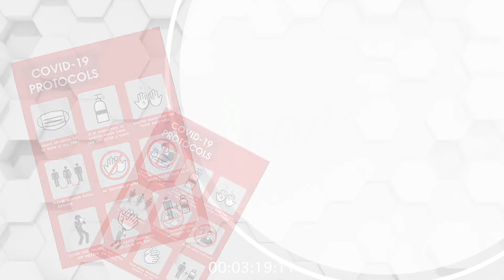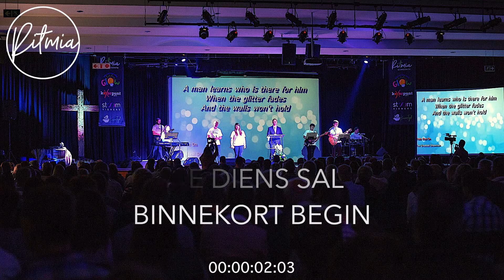Geskenke | Pyn | Ritmia Erediens 17 Oktober